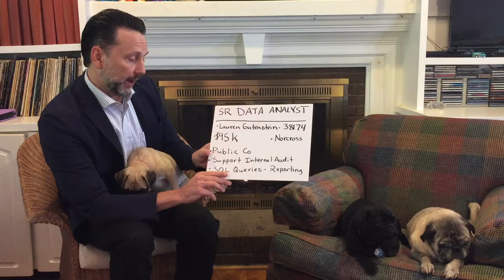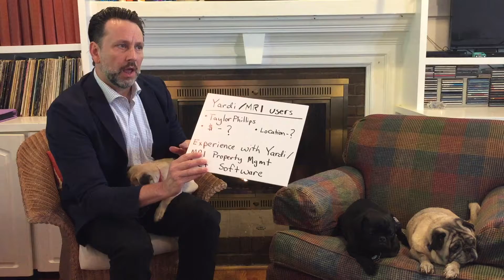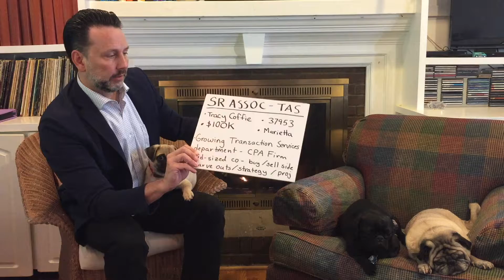Accountants One Hot Jobs: July 26, 2018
Dan returns from vacationing in Vienna to share a few pics along with this week’s Hot Jobs:

Hot Job 1: Senior Data Analyst being run by Lauren Gutenstein
Hot Job 2: Yardi/MRI users (several positions) with a recruiting effort being managed by Taylor Phillips
Hot Job 3: Senior Associate (TAS) being run by Tracy Coffie